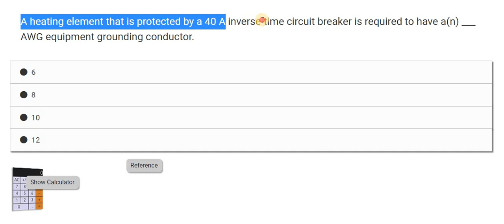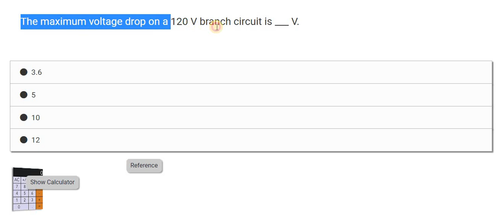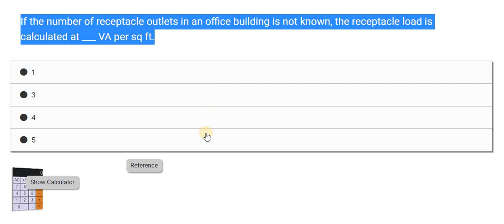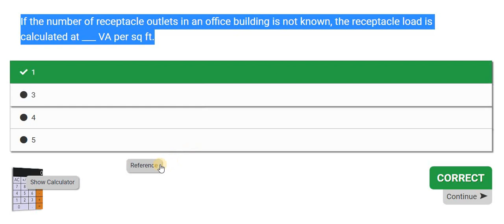2023 National Electrical Code | Test Your Code Knowledge #1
Read, Pause, Answer, and Play. here is a great little 5-question quiz to test your knowledge of the National Electrical Code. You can PAUSE and answer and then click PLAY to see the results.